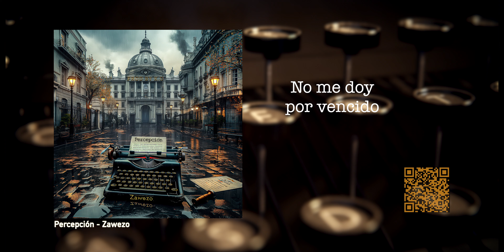Zawezo - Percepción (Letras)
Percepción" es una canción que invita a la reflexión sobre la forma en que percibimos el mundo que nos rodea y cómo nuestras creencias y experiencias moldean esa percepción. A través de una mezcla única de ritmos cautivadores y letras introspectivas, Zawezo nos lleva en un viaje para explorar las complejidades de la mente humana y la influencia de la sociedad en nuestra forma de ver las cosas. La canción aborda temas como la polarización social, los estereotipos, la influencia de la cultura y la importancia de cuestionar nuestras propias percepciones para comprender mejor a los demás y a nosotros mismos. Con su estilo distintivo y su habilidad para combinar música y mensaje, Zawezo crea una experiencia auditiva que deja una impresión duradera en el oyente, desafiándolo a reconsiderar su propia percepción del mundo que lo rodea.

Artist: Zawezo

Producer:  @koelmascompleto